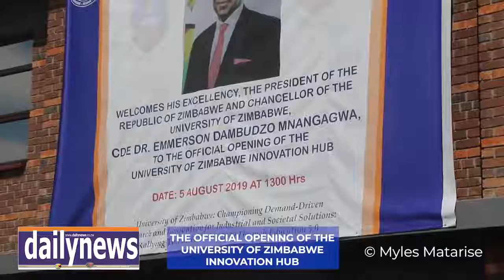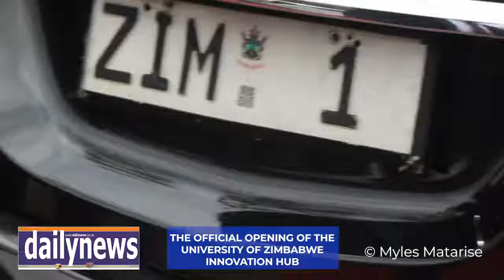The Official launch of the University of Zimbabwe Innovation Hub by E.D 06/08/2019